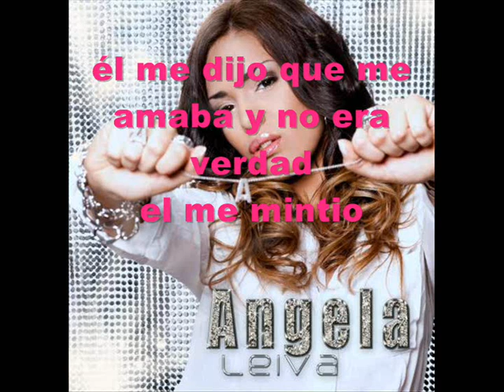Angela Leiva - Popurri "Cómo sería" y "El me mintió"(Pistas Martín) KARAOKE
Una muestra!!!
Dos canciones: "Cómo sería" y "El me mintió"
El Popurri completo dura 4:25 minutos.